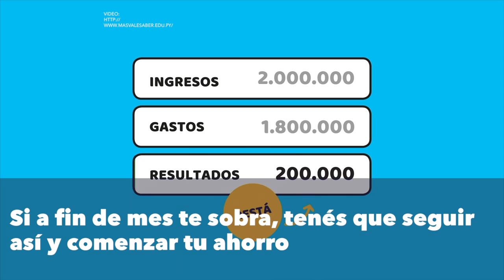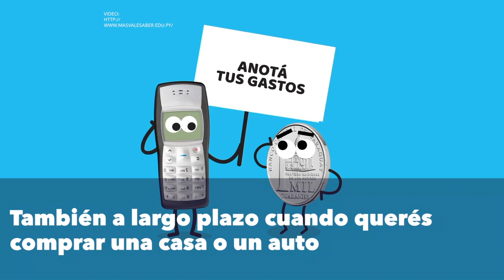Cómo llegar a fin de mes sin morir en el intento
Algunos tips que te servirán para poder empezar a tener tu ahorro.